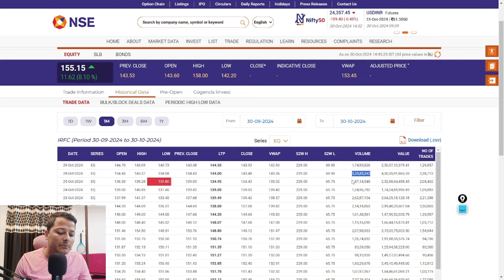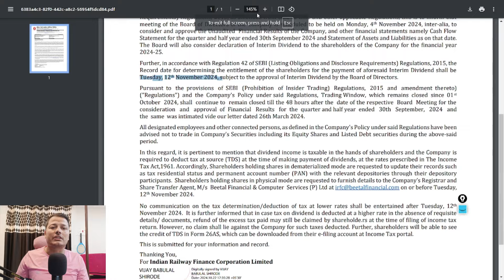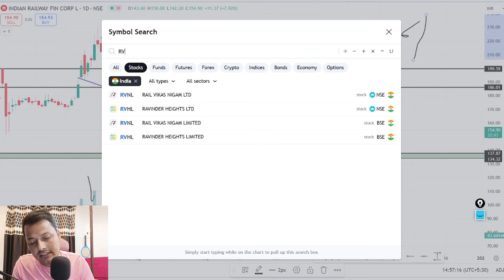BREAKOUT STOCK TO BUY? IRFC SHARE LATEST NEWS || IRFC SHARE ANALYSIS || BEST REVERSAL STOCK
Topic Coverd:
irfc share
irfc stock future
irfc bonus
irfc bonds
irfc bonus share
irfc bonus dates